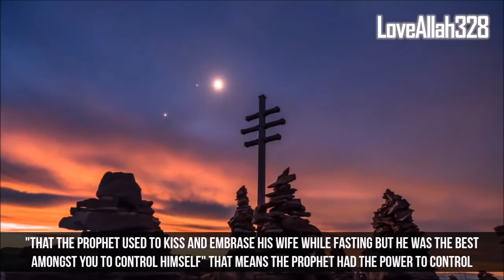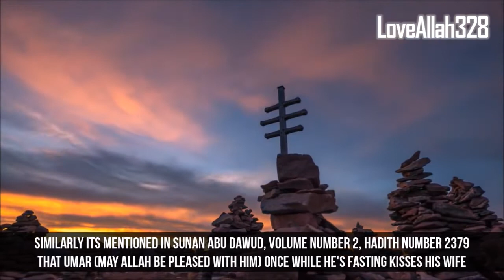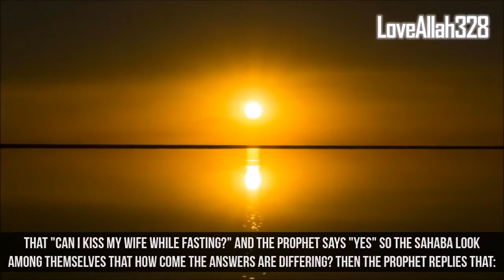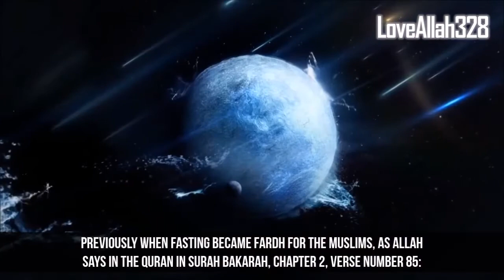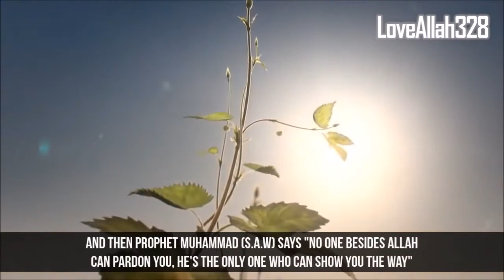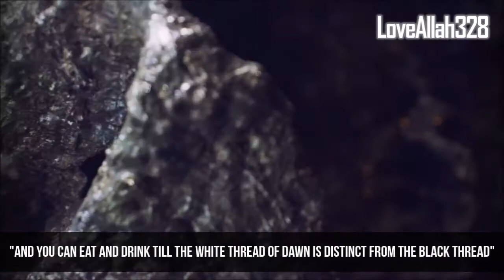Things Husband and Wife Can't Do While Fasting